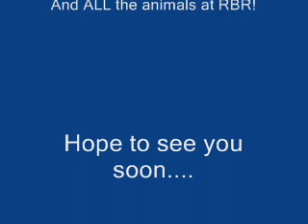RBR 2006 2009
A compilation of photos and adventures during our years here in Nicaragua...Enjoy!